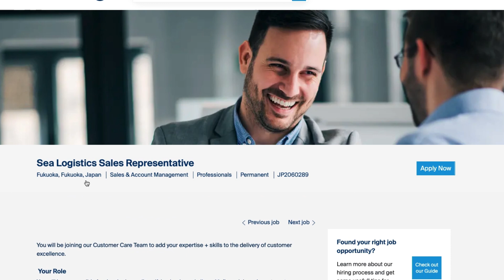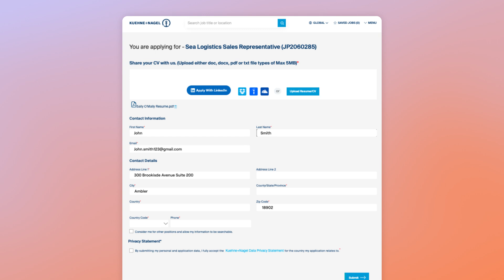Simplify Your Candidate Application Process with Hosted Apply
Phenom Hosted Apply provides a frictionless job application experience that keeps candidates on your career site while capturing key information. With seamless integrations to over 60+ ATS systems, Hosted Apply eliminates the need for extra logins or redirects, reducing drop-off rates and improving application conversions.